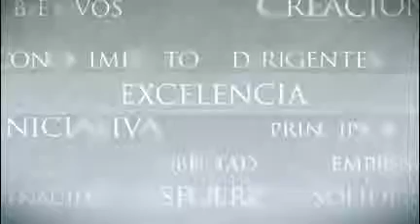Leszek Balcerowicz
Cómo evitar una nueva crisis financiera global